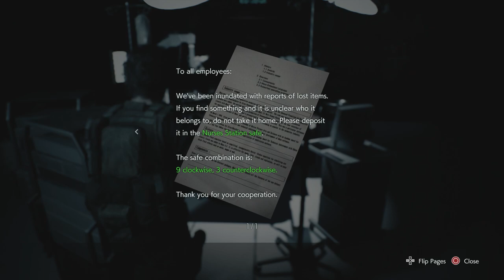Call A Doctor | Resident Evil 3 REMAKE | Scary Game Squad Part 5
Carlos and Jill manage to find the hospital, but now he needs to figure out how to save her! Thankfully when not home to zombies and horrible T-Virus monsters, it also houses the vaccine! Now to just get it...

Fight your way to freedom from the brink of despair. A series of strange disappearances have been occurring in the American Midwest within a place called Racoon City. A specialist squad of the police force known as S.T.A.R.S. has been investigating the case, and have determined that the pharmaceutical company Umbrella and their biological weapon, the T-Virus, are behind the incidents—though they've lost several members in the process. Jill Valentine and the other surviving S.T.A.R.S. members try to make this truth known, but find that the police department itself is under Umbrella's sway and their reports are rejected out of hand. However, soon reports of a grisly "cannibal virus" begin to surface, and vicious dogs begin roaming the streets. With the viral plague spreading through the town and to her very doorstep, Jill is determined to survive.

More about the 1999 classic

The original game, Resident Evil 3: Nemesis was released in September 1999, and has gone on to sell over 3.5 million copies as of September 30, 2019. Just like its predecessor, Resident Evil 2, the game is set in Raccoon City, a city overrun by a whole new kind of biological threat, but this game illustrates the outbreak and conclusion of the incident. It follows the protagonist Jill Valentine as she fights to escape her pursuer, the Nemesis T-Type, and offers a new kind of survival horror which plays off the fear of being constantly and relentlessly chased. This game, Resident Evil 3, reimagines this city as it falls into chaos beneath the undead horde, with a level of detail and fidelity that can only now be realized with current technology.

Let us know what you thought of our Resident Evil 3 Remake gameplay!

• Cox_Omnimedia:
Founder/Executive Producer: Jesse_Cox
Production Manager: Kristen Delgado
Editors: Mari Locsin
Animation: Daniel Tan

• Send your fan mail to:
Jesse_Cox

Enjoy my our Resident Evil 3 gameplay? How did this do as a Resident Evil 3 review?

Chapters
0:00 - Hospitalized
18:44 - Nematoad Hunter
28:50 - What's Up Doc?
42:29 - Through the Corridors
50:07 - The Bearer of Bard News
57:14 - "Quick Turn Around"
58:45 - Ultimate Defenses